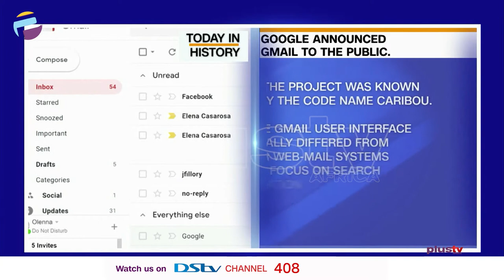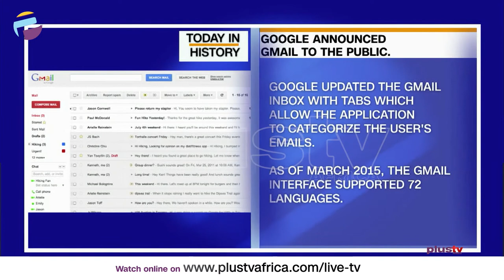Marvin Gaye Was Shot And Killed By His Father - April 1st | TODAY IN HISTORY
TODAY IN HISTORY - April 1st

Google Announced GMail To The Public - April 1st, 2004

Marvin Gaye Was Shot And Killed By His Father - April 1st, 1984